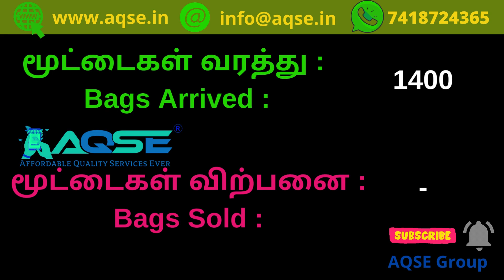Turmeric Auction Rakes in ₹1.60 Crores at Tiruchengode | 1 கோடியே 60 லட்சம் ரூபாய்க்கு மஞ்சள் ஏலம்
இன்றைய மஞ்சள் விலை நிலவரம் | Today Turmeric Rate | हल्दी कीमत आज | ಅರಿಶಿನ ಬೆಲೆ ಇಂದು | నేడు పసుపు ధర | Spices Market News

நாமக்கல் மாவட்டத்தில் உள்ள திருச்செங்கோடு கூட்டுறவு வேளாண்மை சங்கத்தில் இந்தவாரம் நடந்த மஞ்சள் ஏலத்தில் 1400 மூட்டைகள் மஞ்சள் விற்பனையானது .

Totally 1400 Bags Turmeric sold in Weekly auction held at Tiruchengode Agricultural Producers Cooperative Society This Week located in Namakkal District

திருச்செங்கோடு வேளாண்மை உற்பத்தியாளர்கள் கூட்டுறவு விற்பனை சங்கத்தில் 1 கோடியே 60 லட்சம் ரூபாய்க்கு மஞ்சள் விற்பனை

Turmeric was auctioned for Rs 1 Crore 60 Lakhs at the Tiruchengode Agricultural Producers Cooperative Marketing Society here on Saturday

திருச்செங்கோட்டில் நடந்த மஞ்சள் ஏலம்
திருச்செங்கோட்டில் மஞ்சள் விற்பனை
திருச்செங்கோடு மஞ்சள் விலை

Turmeric Rate Today@AQSEGroup

Turmeric Price Report for 04/05/2024
04 மே 2024 மஞ்சள் விலை
குரோதி வருடம் சித்திரை 21 மஞ்சள் விலை
April 2024 Turmeric Price
மே 2024 மாத மஞ்சள் விலை
மே 2024 மாசம் மஞ்சள் விலை
குரோதி வருடம் சித்திரை மாத மஞ்சள் விலை
சித்திரை பட்டம் மஞ்சள் விலை

AQSE Group
Onida Smart TV Available at Wholesale Price